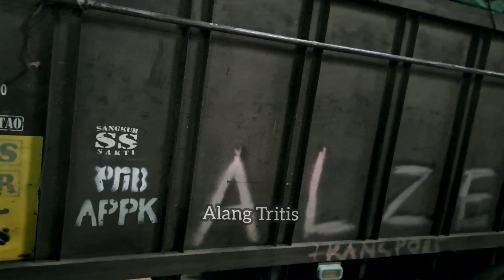Trip Jakarta ~ Lampung Truck Hino // KMP Adinda Windu Karsa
Salam Silahturahmi
Terima Kasih